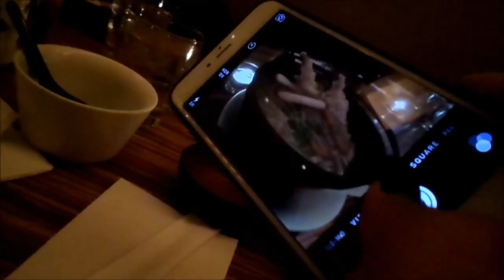NYC a Day Keeps the Doctor Away!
Newvember 4 - 6, 2015
Our first time in New York!